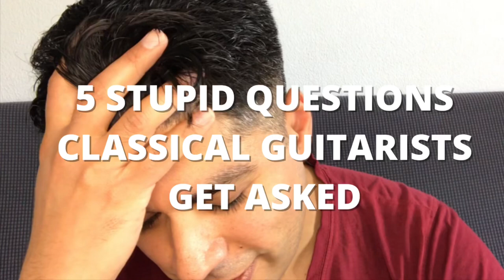5 Stupid Questions Classical Guitarists Get Asked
As classical guitarists we get asked several stupid questions. Here with the help of some of my friends, we answer these questions...
Special guests include: Silvia Nogales Barrios, Clara McLain, John César, and Zaira Meneses.

Hey! 👋🏼 If you like my videos… Buy me a cup of coffee!